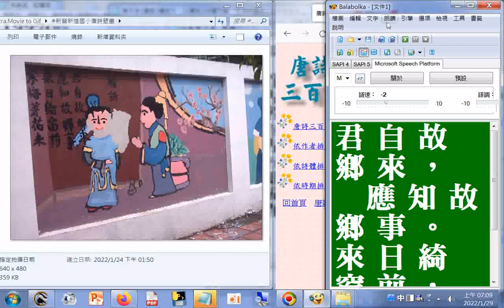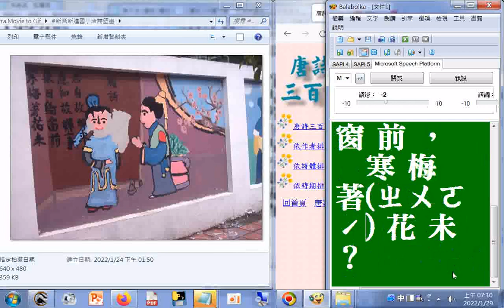唐詩彩繪 君自故鄉來，應知故鄉事。來日綺窗前，寒梅著花未？(唐詩 王維 雜詩)(唐詩三百首全文.htm+新營新進國小唐詩壁畫+報讀程式 Balabolka逐字唸(部分讀音有誤請見諒))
唐詩三百首全文(部分有吟唱).htm20220125